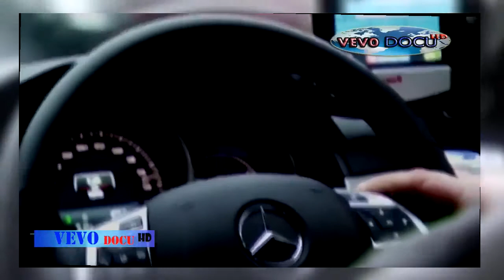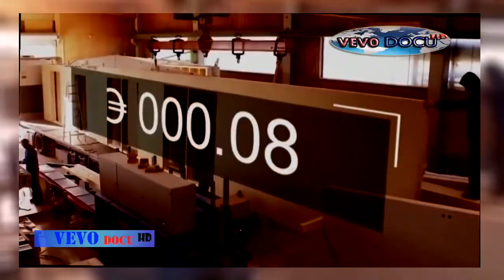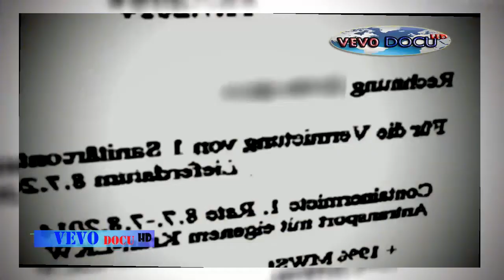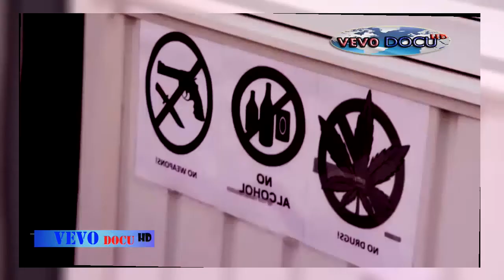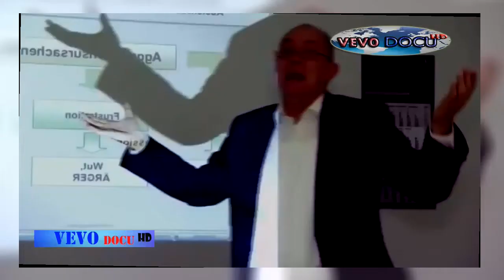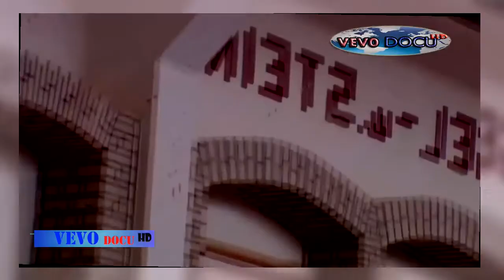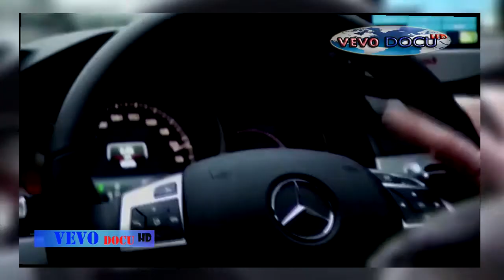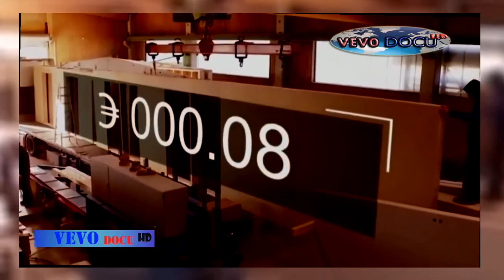★ Milliardenprofit durch Flüchtlinge Die Profitgier der Großunternehmen! Doku 2016 HD NEU 2